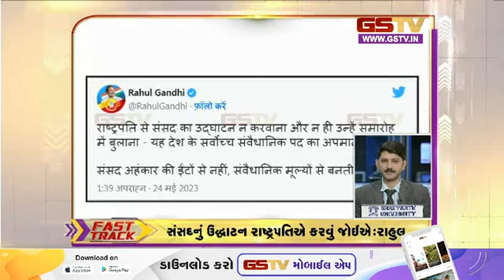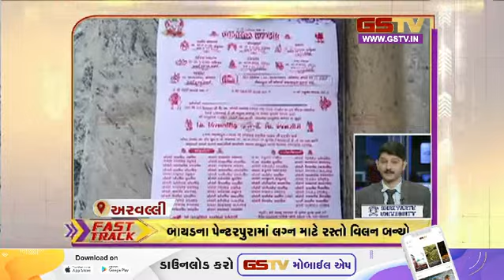ગુજરાતની હલચલ | 24-05-2024 | Gstv Gujarati News